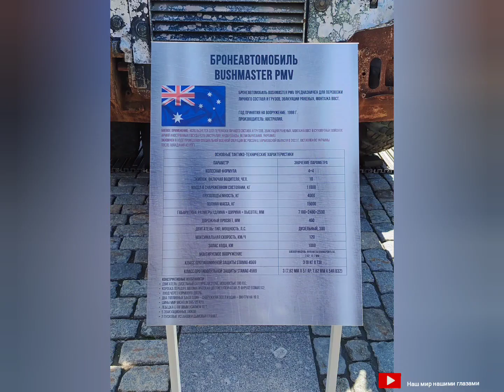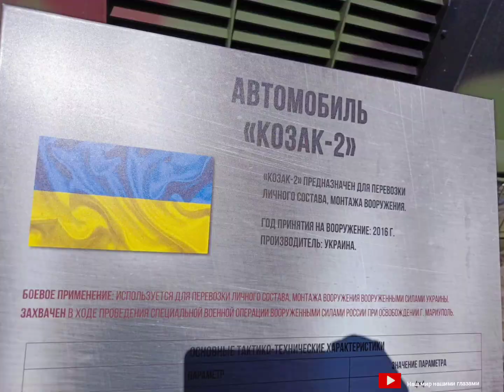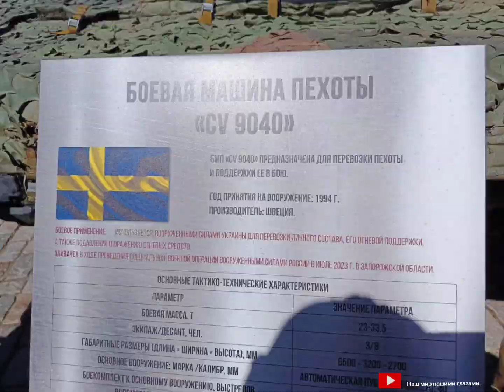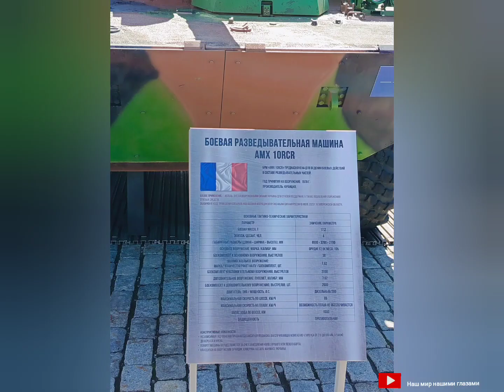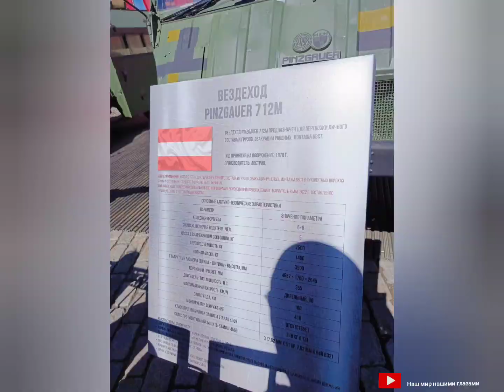Трофейная техника стран НАТО захваченная Российскими воинами , выставили на Поклонной горе в Москве.